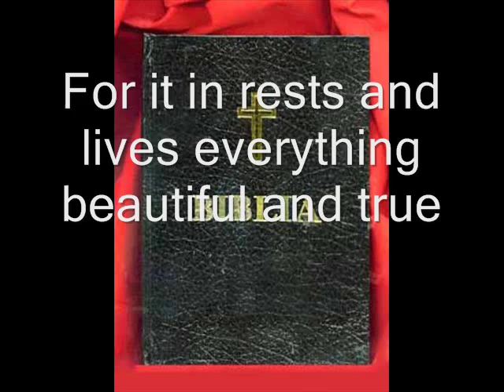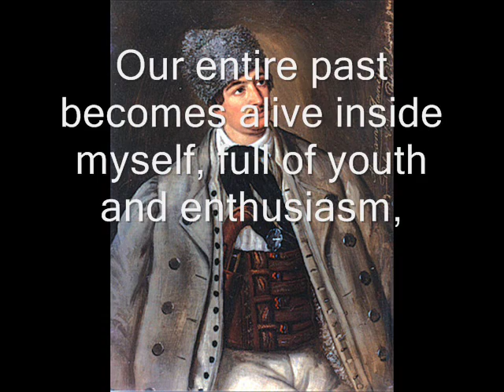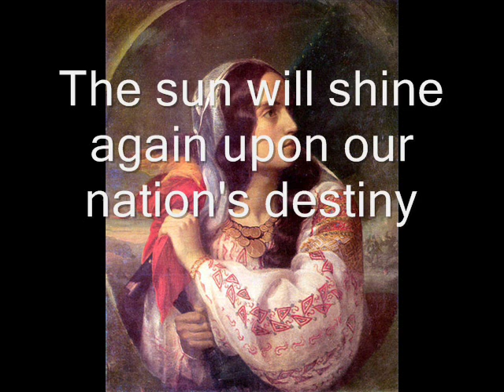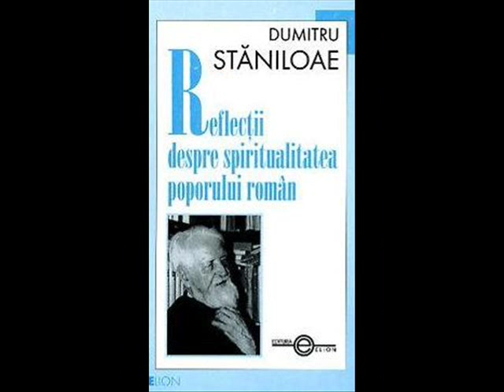Jean Moscopol - "Tot ce e românesc nu piere" (English translation)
A patriotic song by the popular Romanian singer Jean Moscopol, who had to go into exile when the Communists occupied Romania. The lyrics of the song are still relevant today, because they are about what built us as a nation and what still unites us today : Orthodox Christianity and its values, the Romanian language and Romanian talent for the arts.